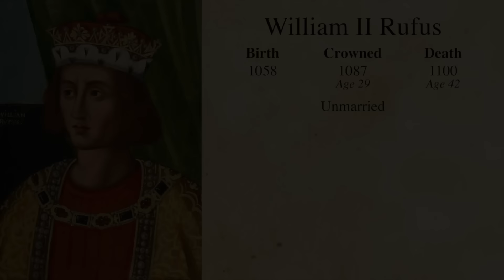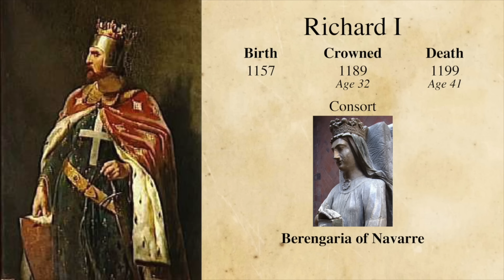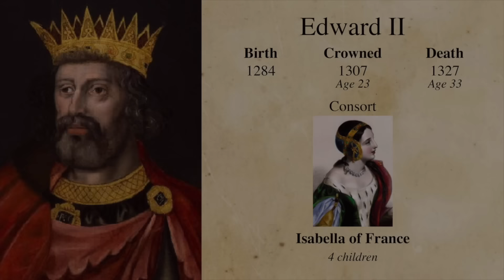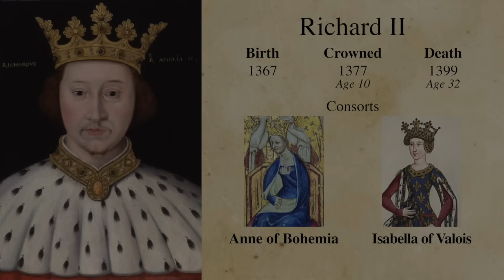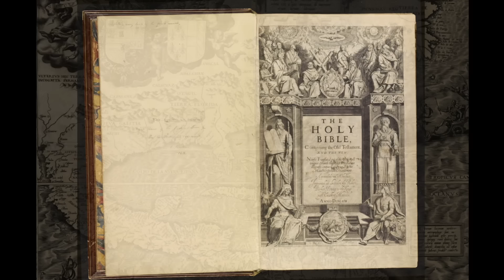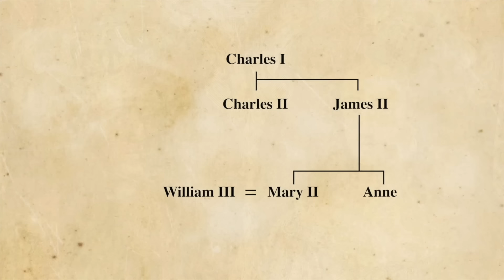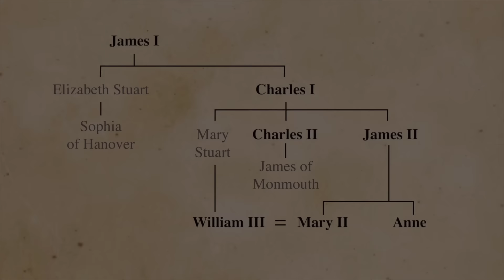LGBTQ Kings & Queen of England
In the history of the English monarchy their have been six kings and one queen who are believed to have been homosexual or bisexual. They defied the religious, homophobic times in which they lived and many paid dearly for it. They may have worn crowns and wielded power but at the end of the day they were human too. Here are their stories...
William II Rufus (1087 – 1100)
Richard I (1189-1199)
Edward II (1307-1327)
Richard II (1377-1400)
James I (1603 – 1625)
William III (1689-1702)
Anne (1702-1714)